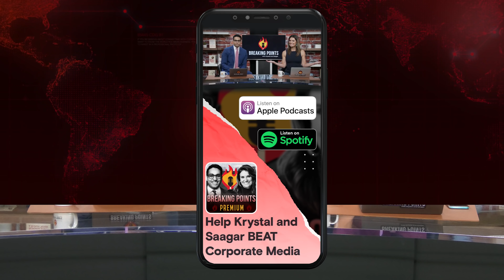BREAKING POINTS CELEBRATES 6 MONTH: 100 Million Views, 650K Subs, Number One On Spotify Charts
Krystal and Saagar celebrate the 6 month anniversary of Breaking Points' launch after an overwhelming amount of support for this independent media project that is only getting started